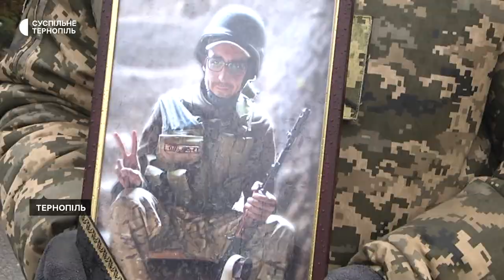"Був хоробрий, постійно читав книжки": у Тернополі попрощалися з бійцем Михайлом Левківим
У Тернополі попрощалися із загиблим військовослужбовцем Михайлом Левківим. Він загинув 12 грудня на Харківщині під час виконання бойового завдання. Йому було 37 років. Про це розповів Суспільному його побратим Володимир Курило.